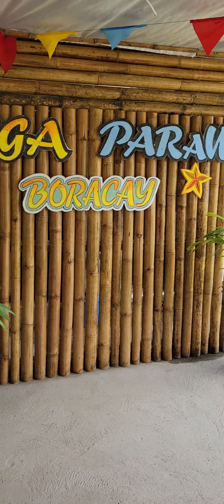Mega Paraw in Nabaoy